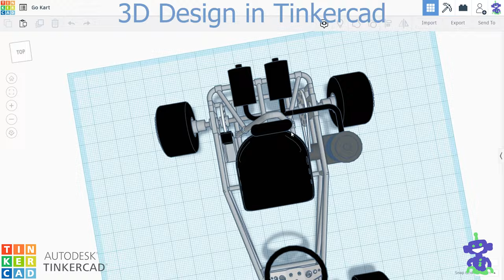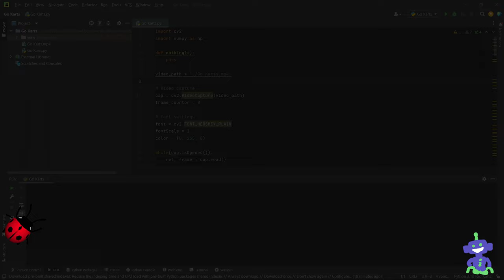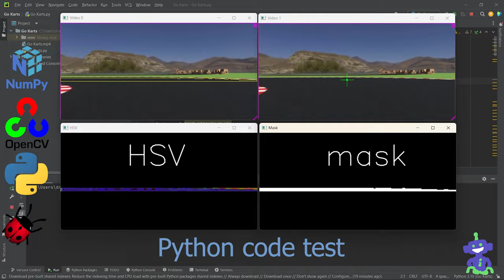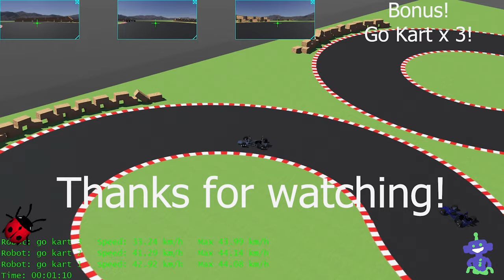Go Kart form Tinkercad to Webots (@AutodeskTinkercad @webots )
This is a simulation of a Go Kart in Webots.

The design was made in Tinkercad, based on common models.

The steering system is mechanically passive, with the exception of the steering wheel.
The code is in Python and I use OpenCV for image processing to detect the center of the road.